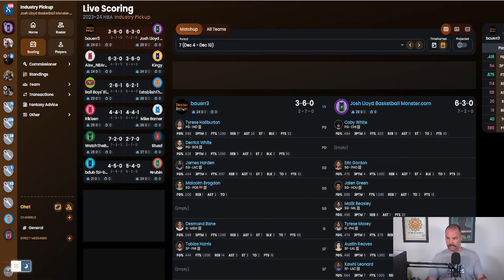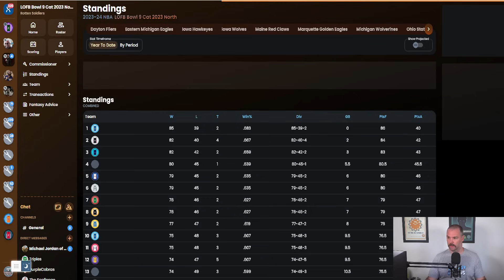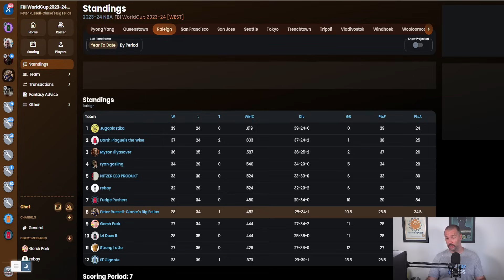NBA Fantasy Basketball: Injury Updates & Dec 11 Streaming Options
In this episode, Josh Lloyd takes you through the NBA Fantasy Basketball lookahead for Monday, December 11, featuring 13 games. Explore key streaming options in light of recent injuries, focusing on players like Isaiah Hartenstein, Nick Richards, and Derrick Jones. Locked On Fantasy Basketball - Your team, every day. Get ahead in your fantasy league with these strategic insights and make the most of Monday's games.

Dave.com
Dave is the financial app that's leveling the financial playing field. Download Dave today at Dave.com/LOCKEDONNBA. You could get up to $500 in 5 minutes or less! No credit check. No late fees.